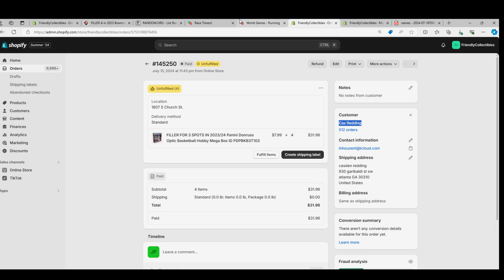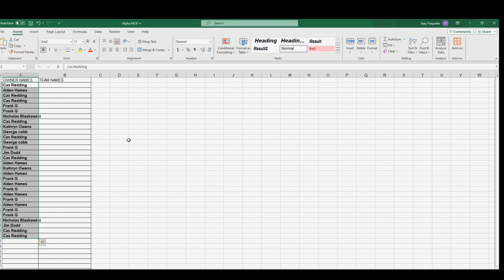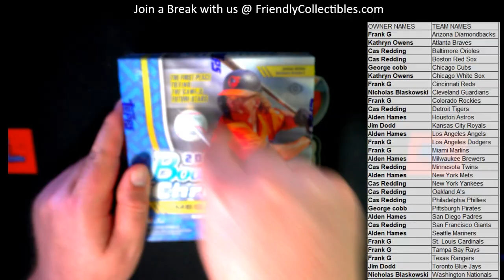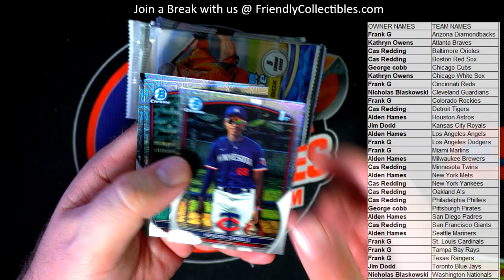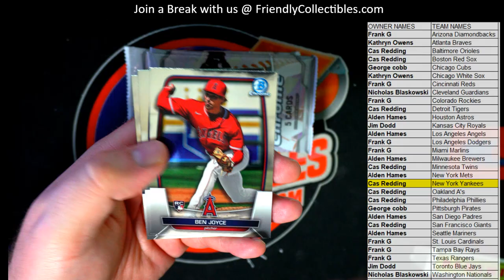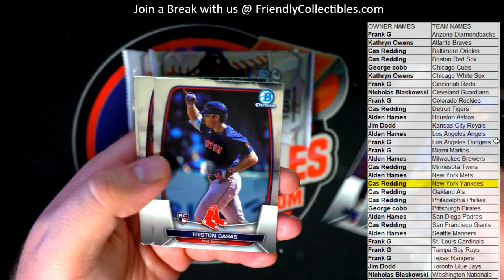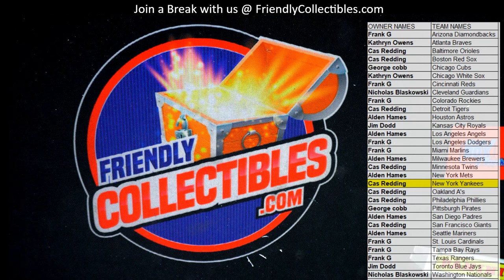2023 Bowman Chrome Mega Box Baseball ID BOWCHRMEGA926